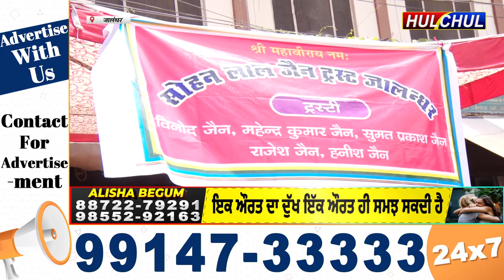Hulchul TV :सोहन लाल ट्रस्ट द्वारा लंगर का आयोजन